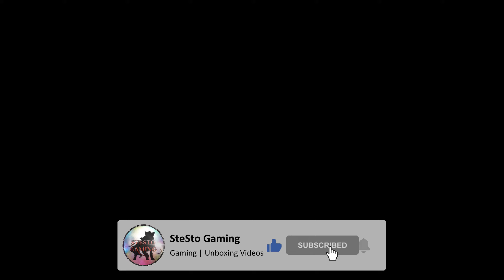SCARLET NEXUS Ending (Yuito Route) PS5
Hey guys! Here's a new video this time it's the Scarlet Nexus ending cutscene for Yuito's route 😁